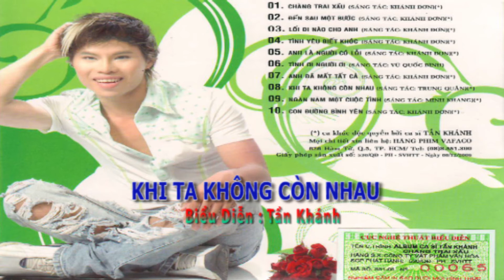KHI TA KHÔNG CÒN NHAU Tần Khánh